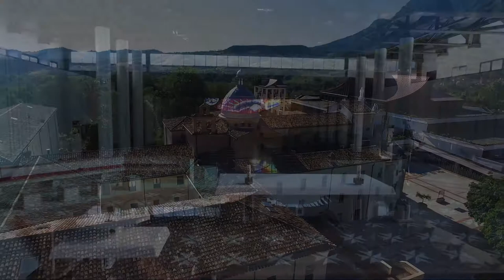Śladem św. Gabriela - Isola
Ostatni z filmów przedstawiających miejsca związane ze św. Gabrielem od MBB jest poświęcony sanktuarium w Isola del Gran Sasso.
Dziękujemy wszystkim, dzięki którym udało nam się zrealizować nasz pierwszy projekt filmowy.